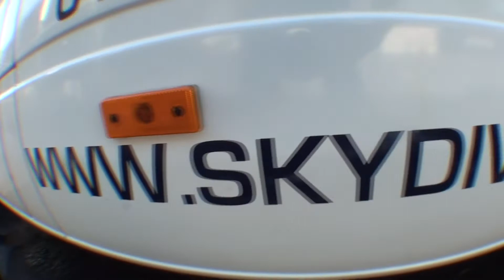Salto tandem de Kang en Skydive Cuautla